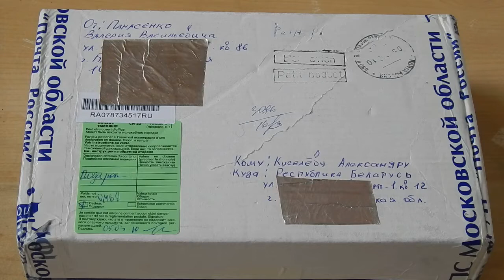Посылка от друга! Или от первого спонсора моего канала)))!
Огромное спасибо Панасенко Валерию за крутой подарок!